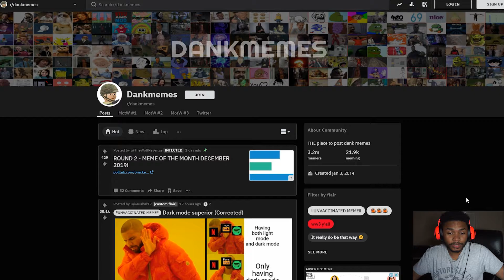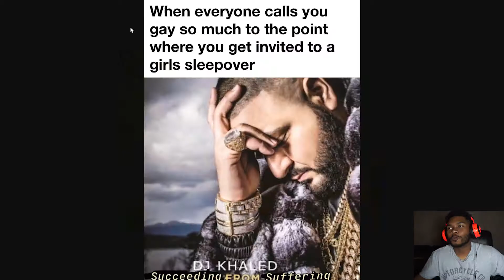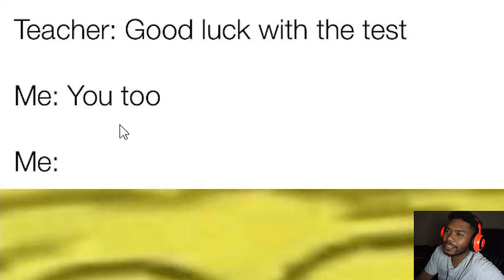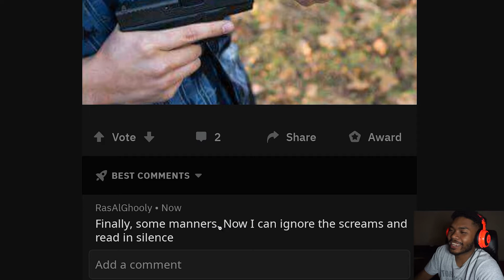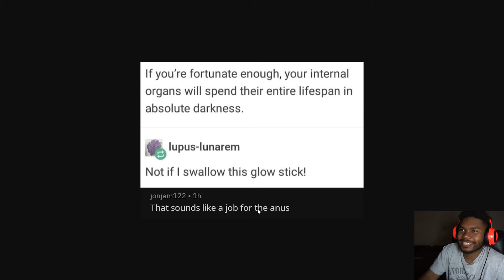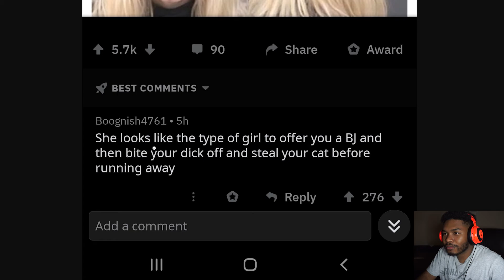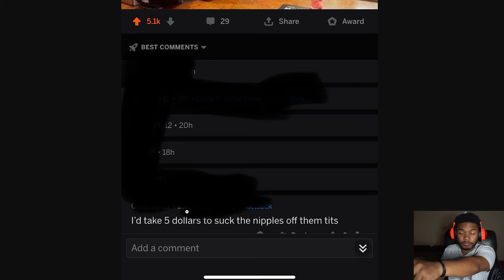Reacting to Cursed Comments again ?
a bit of dank memes mixed with a lot of cursed comments